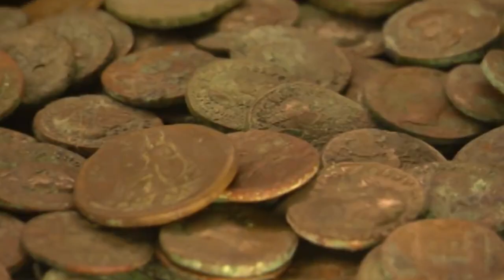🇹🇳 La TUNISIE est-elle prête pour la CAN 2021 ? Episode 3 - CAN 2021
▶︎▶︎▶︎ Coupe d'Afrique des Nations 2021

▶︎ Episode 3 : Tunisie
Comment la Tunisie de Mondher Kebaier va t'elle se comporter pour la prochaine CAN ? La sélection avait termine 4e de la dernière Edition, et espère réaliser les mêmes performances avec les expérimentes Khazri, Sassi ou le jeune Ben Slimane

Sommaire :
00:00 Introduction
01:57 L'Histoire de la Tunisie
04:11 La Qualification
04:44 La Composition
07:12 Les Joueurs
08:41 Le Groupe

Le débat du jour : ▶︎ Que pensez-vous de cette équipe de la Tunisie ?
▶︎ Image Vidéo : UEFA , FFF